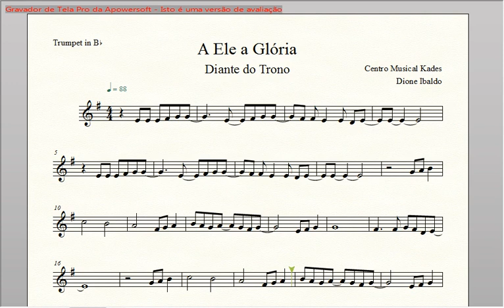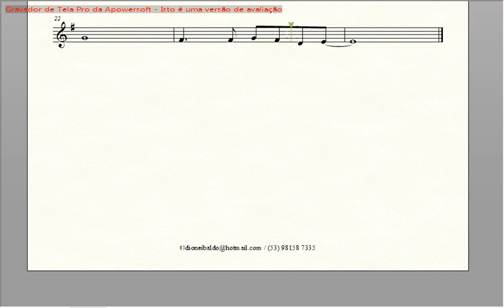Partitura A ELE A GLÓRIA - Diante do Trono - Trompete